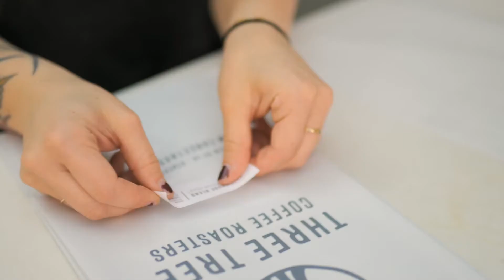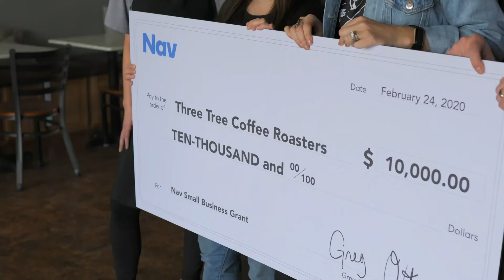Nav Grant Announcement Three Tree Coffee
The SURPRISE announcement that we had won the Nav Small Business Grant!  With these funds, we purchased a new weigh and fill machine.